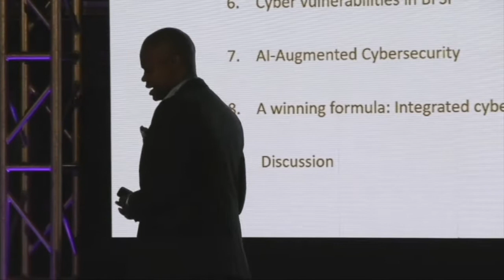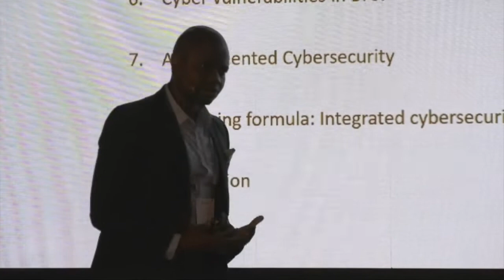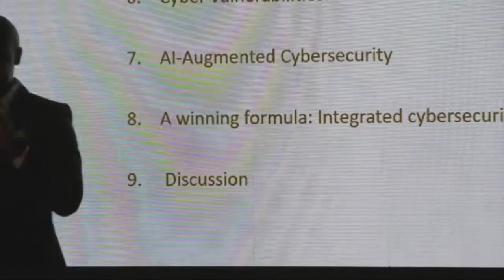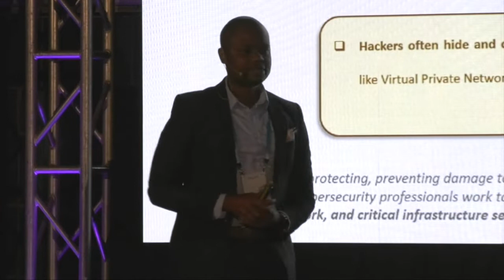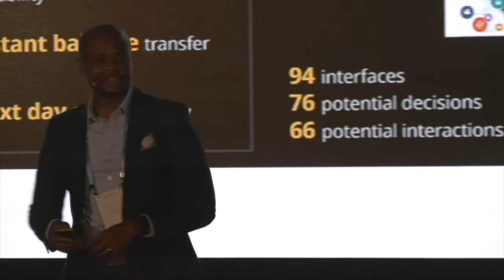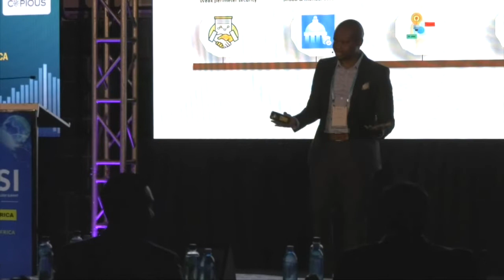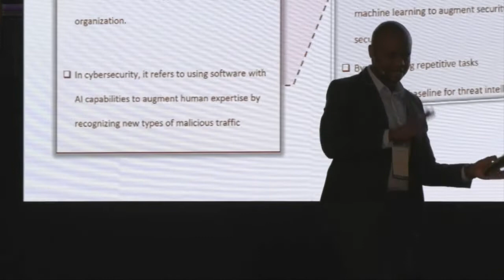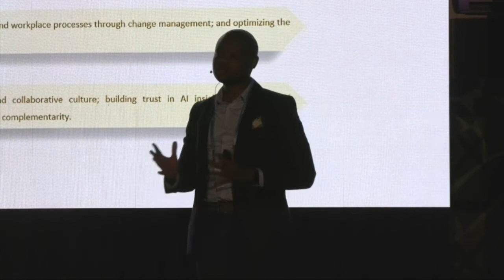Keynote Presentation 4 | AI-Augmented Cybersecurity in the South African BFSI Industry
Watch the full keynote presentation on AI-Augmented Cybersecurity in the South African BFSI Industry by Dr. Sizwe Gwala, Head Of Data Governance: Group Compliance, Absa Group at the 𝟏𝟔𝐭𝐡 𝐄𝐝𝐢𝐭𝐢𝐨𝐧 - BFSI Innovation & Technology Summit 𝐒𝐨𝐮𝐭𝐡 𝐀𝐟𝐫𝐢𝐜𝐚 supporting by BankservAfrica held on 17th November at 𝐓𝐡𝐞 𝐌𝐢𝐬𝐭𝐲 𝐇𝐢𝐥𝐥𝐬 𝐂𝐨𝐮𝐧𝐭𝐫𝐲 𝐇𝐨𝐭𝐞𝐥, 𝐂𝐨𝐧𝐟𝐞𝐫𝐞𝐧𝐜𝐞 𝐂𝐞𝐧𝐭𝐫𝐞 & 𝐒𝐩𝐚, 𝐉𝐨𝐡𝐚𝐧𝐧𝐞𝐬𝐛𝐮𝐫𝐠.

Future Proofing BFSI In Africa